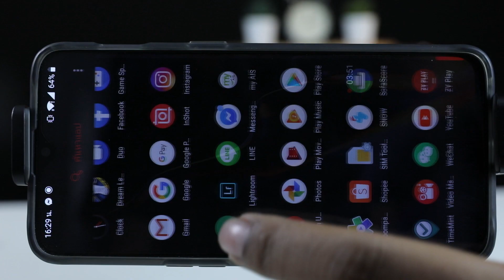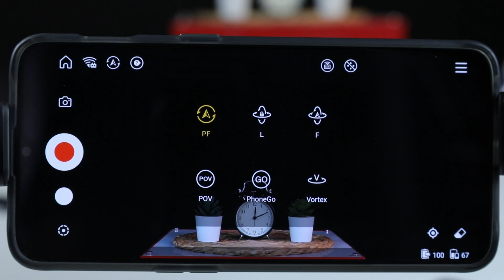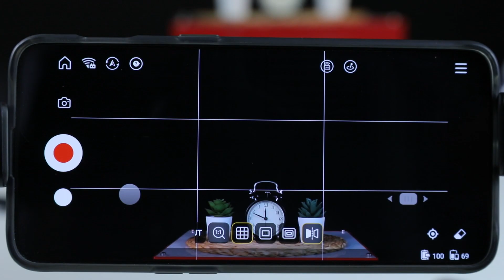การติดตั้งและเชื่อมต่อ Image Transmission for Weebill S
Line: @zhiyunthailand